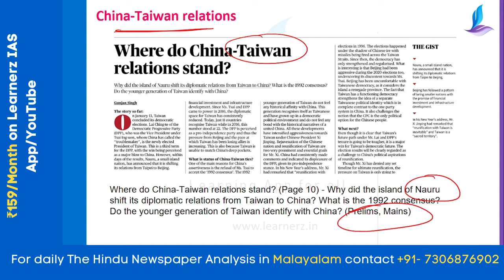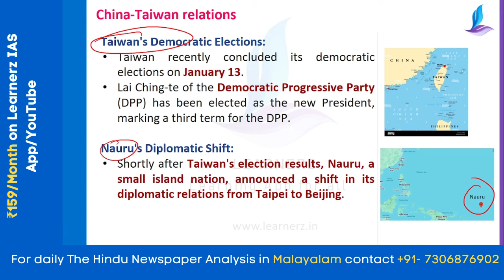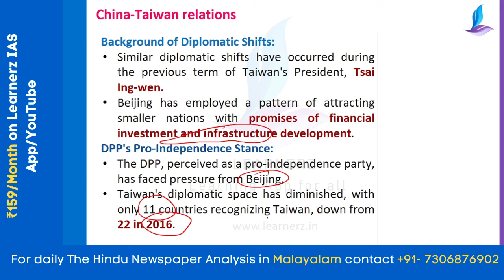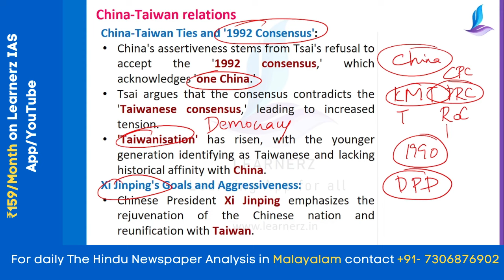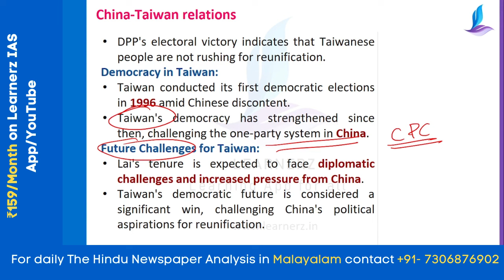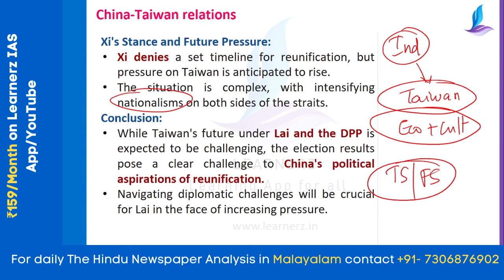China Taiwan Relation | The Hindu News Analysis in Malayalam | Learnerz IAS